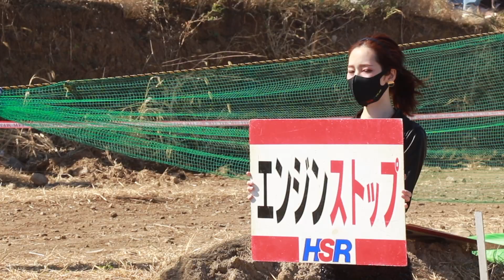2021 D.I.D 全日本モトクロス第6戦 IA1ハイライト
2021年10月9,10日に HSR九州 で開催された 全日本モトクロス選手権 第6戦の IA1 ハイライト！